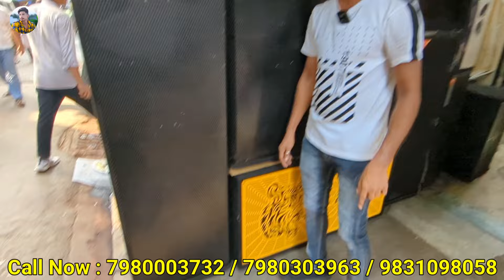Dj Box Wholesale Market In Kolkata🔊Dj Box🎛️Kolkata Dj Market🎤Jbl Box🔊Kolkata Chandni Market🎛️Dj Set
🔹 SHOP NAME - RAHAMAN  ELECTRONICS

🔹 ADDRESS - 32 CHANDNI CHOWK STREET, KOLKATA - 700072 Near Chandni Auto stand.

🔹 ALL TYPES OF DJ SYSTEMS SHOP
🔹 ALL INDIA DELIVERY AVAILABLE ✅
🔹 SHOP RATING - ⭐⭐⭐⭐⭐

Warning
'"Trend Of Youngster" Channel is not doing any Paid Promotion in any way, Customers will not only be responsible for any disadvantages and understanding of any goods before buying any goods, but you will also be responsible for any kind of profit loss, Trend Of Youngster channel and YouTube will not be responsible in any way. So Be Careful.